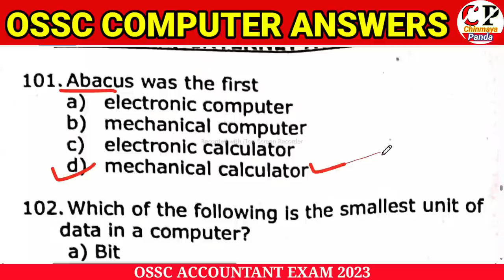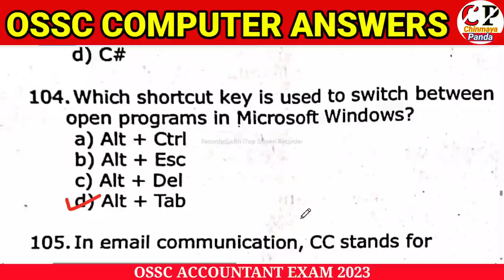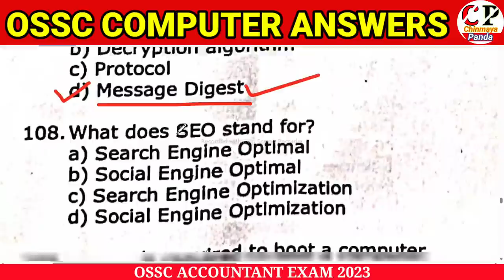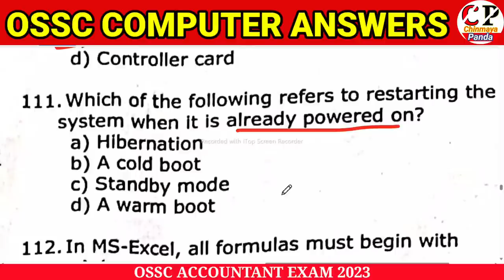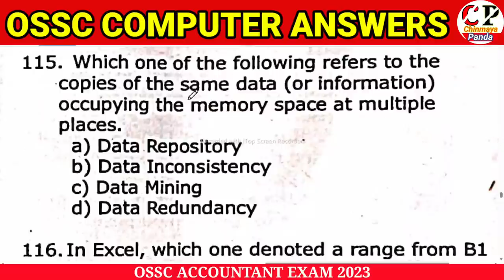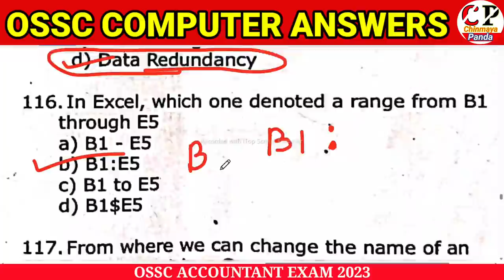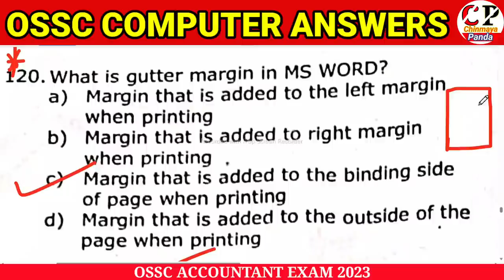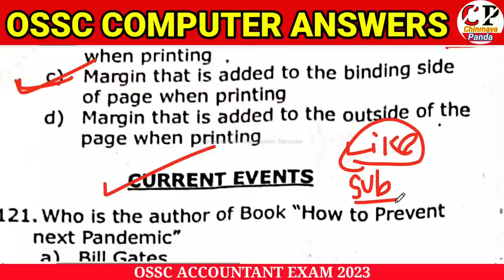OSSC Accountant Exam Computer Answers|ପରୀକ୍ଷା ବାତିଲ ହେଲା କିନ୍ତୁ ପାଠ ନୁହେଁ।All Questions Discussion